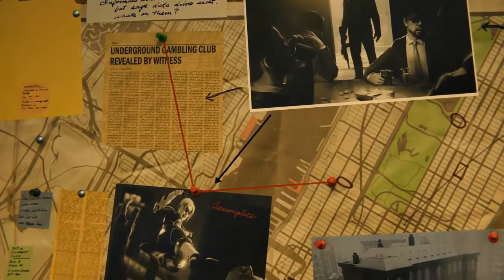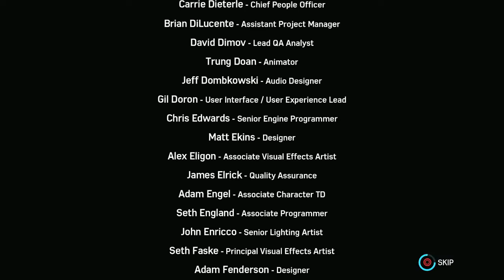Spider Man PS4 Turf Wars DLC Hammerhead - All Cutscenes & Ending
Marvel's Spider-Man, or simply Spider-Man, is an action-adventure game developed by Insomniac Games and published by Sony Interactive Entertainment for the PlayStation 4, based on the Marvel Comics superhero Spider-Man. Released worldwide on September 7, 2018, it is the first licensed game developed by Insomniac.

Platform - PS4
Game Developed by Insomniac.